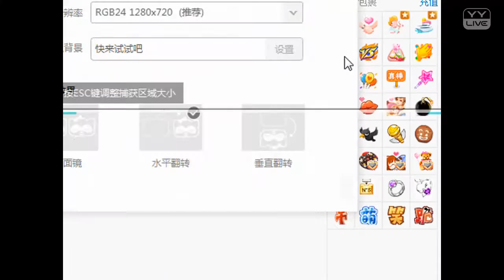YY LIVE 燃舞蹈 雨宝 -《燃舞蹈》（Artists Singing・Dancing・Instrument Playing・Talent Shows).mp4